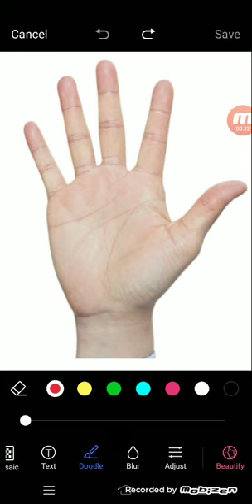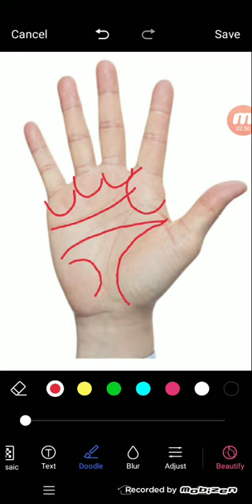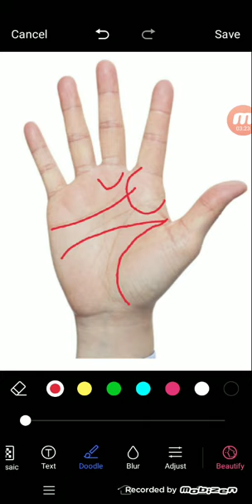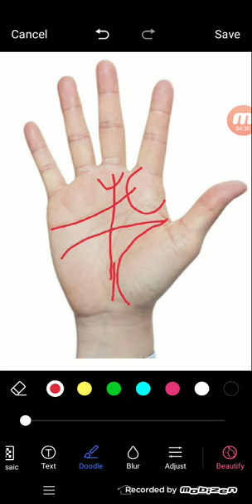हथेली की मध्यमा उंगली पर त्रिशूल का चिन्ह बहु व्यक्तित्व सफल व्यक्ति| Trishul sign middle finger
सफल व्यक्ति
palmistry lines
palmistry reading
indian palmistry
palmistry money line
palmistry basics

palmistry online
learn palmistry
palmistry app
palmistry children
cheiro palmistry
palmistry money triangle
hand palmistry
head line in palmistry
palmistry books